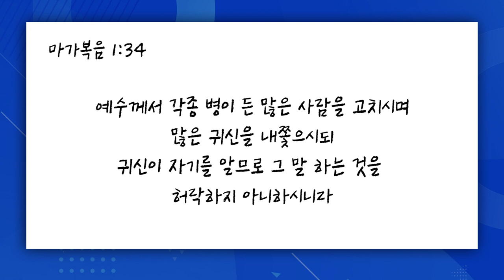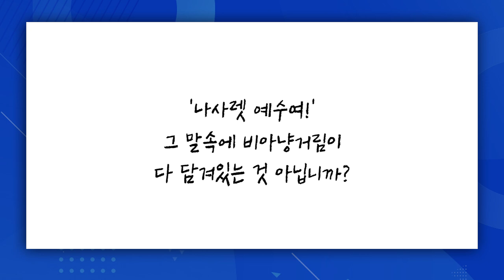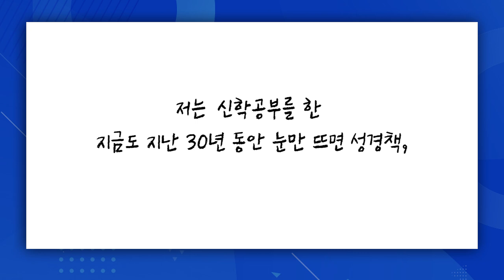[짧은설교] 마가복음의 아이러니한 Point | 분당우리교회 이찬수목사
" 예수님은 왜 기뻐하시지 않으셨을까요? "